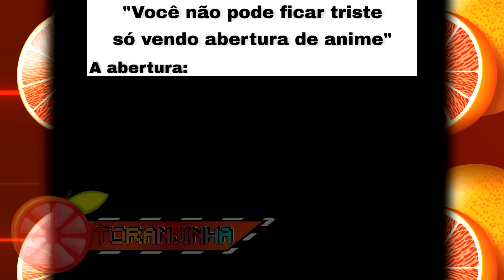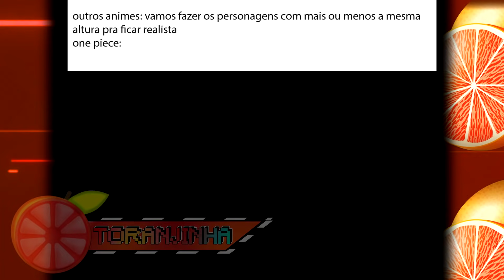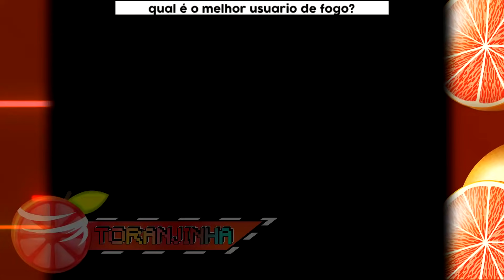MEMES ANIMES | MEMES EM IMAGENS ANIMES #63 | GOSTO DE MULHERES ALTAS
Aqui você terá memes feitos para otakus, otomes, curtidores de bons memes e para você que está assistindo.